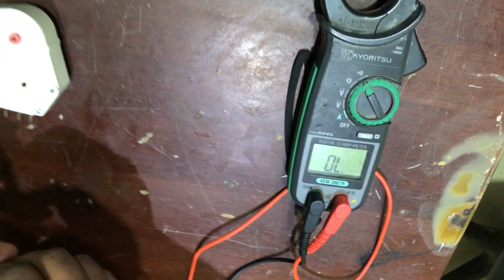double door refrigerator defrost timer testing in Telugu